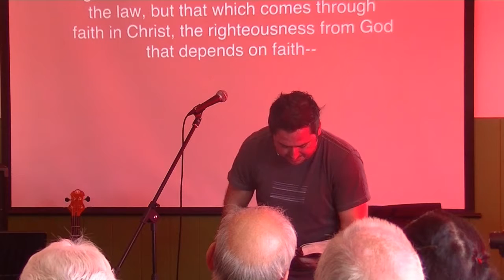If Jesus... Was King in Heaven? - Sunday 9th Oct 2016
Last week we looked at; If Jesus rose from the dead - we looked at the significance of the resurrection - How Jesus defeated death through rising to life, and I began to develop the idea of immortality.  This week we are going to build upon this idea as we look at; If Jesus… is seated in heaven as King.  We will ask the question; what is his position in our lives?  Is Jesus enthroned on out hearts or is something or someone else?

How can we develop our vision of Jesus and who he is?  How can we put him in his rightful place?